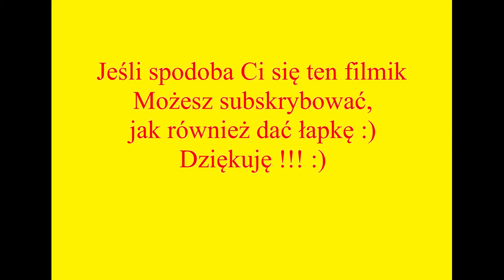GRA W SZKLANKOSZYKÓWKĘ :)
PROSTY SPOSÓB NA MIŁĄ GRĘ W TZW. SZKLANKO - KOSZA :)